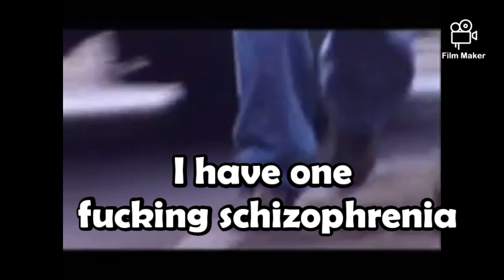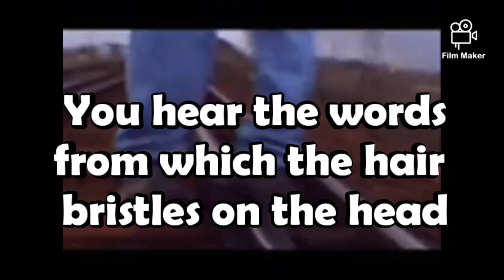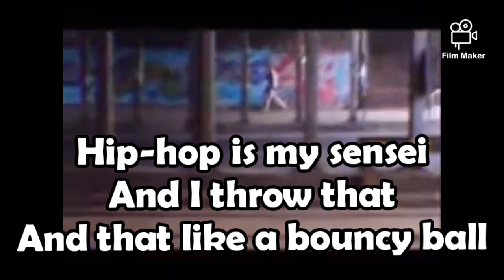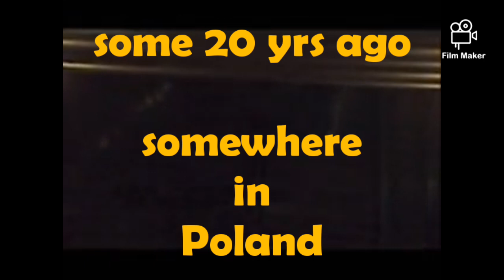YOU ARE GOD TOO- Jestem Bogiem by Paktofonika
PAKTOFONIKA was a Polish hip hop band which debuted in 2000. The name PAKTOFONIKA comes from "pact" and "phonics", i.e.  a pact made alongside sounds from a speaker.